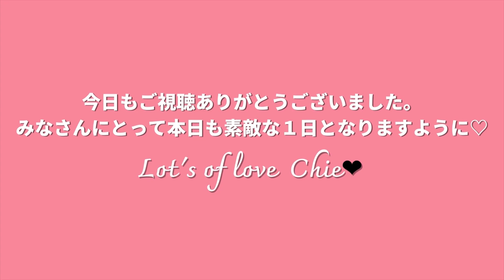【ハワイ旅】ホールフーズの限定サンド。テラス席で朝ごはん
朝、２０分ほどお散歩(有酸素運動)兼ねて、Whole Foods Market(ホールフーズマーケット)へ行ってきました。
アラモアナとカカアコの間くらいのとこにあります。
店内の様子と、私の食べた美味しい朝ごはんのご紹介です。

【目次】
00:00 食べる直前をチラッと
00:45 朝のお散歩
03:32 Whole Foods Marketにつきました
04:00 店内の様子
10:54 朝ごはん食べます(テラス席)

最後までご視聴くださりありがとうございます。

▼女性専門整体サロンHACHIGA
　オフィシャルHP